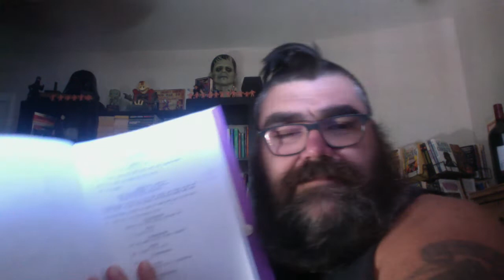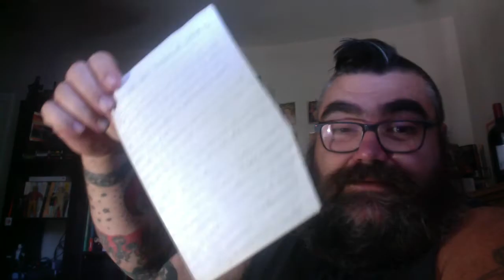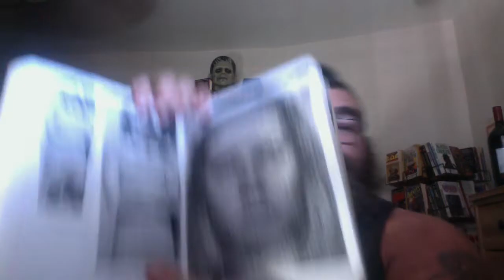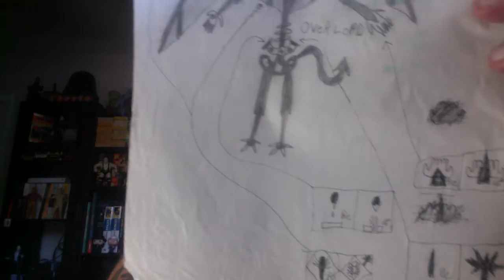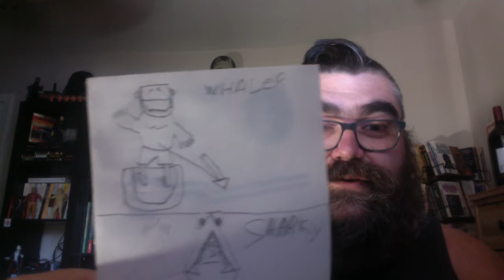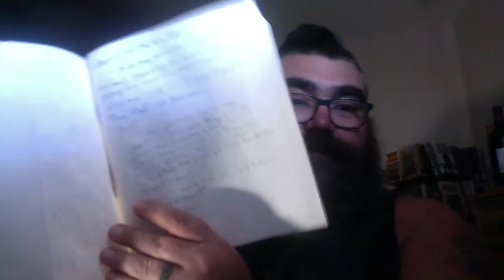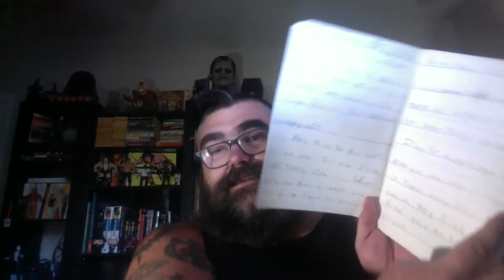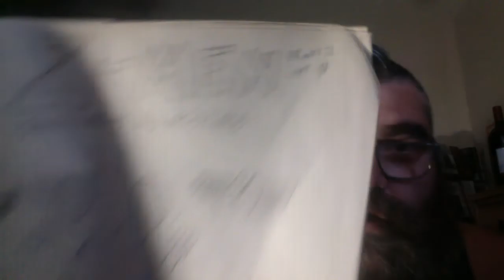Cringe 2: reading more childhood stories Z-Men, Mad Mat, The Snake Men, Maze of Ghosts, SFO, etc.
Pharmaphoenix Rises
17 poems
32 pages
Yellow Card stock cover

Chat with me on Voxer:
paperbackjunky